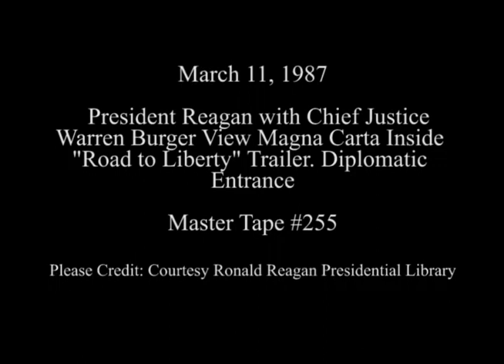President Reagan views Magna Carta at White House on March 11, 1987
Full Title: Launch Road to Liberty. President Reagan with Chief Justice Warren Burger View Magna Carta Inside Road to Liberty Trailer on South Lawn on March 11, 1987

Transcript: N/A

Production Date: 3/11/1987

Access Restriction(s):Unrestricted
Use Restriction(s):Unrestricted